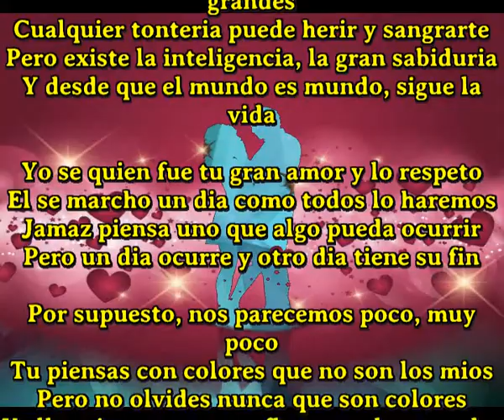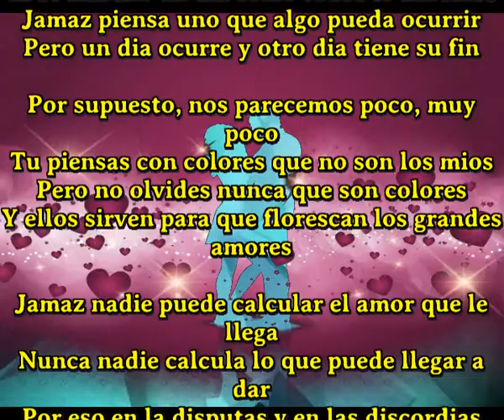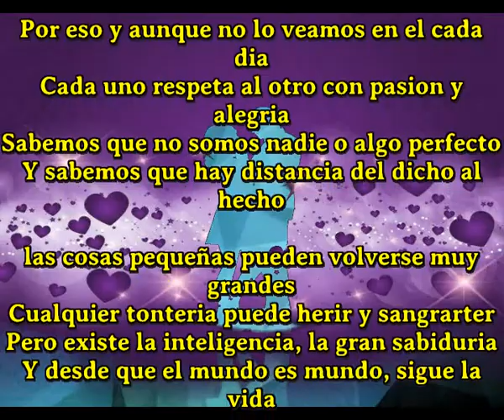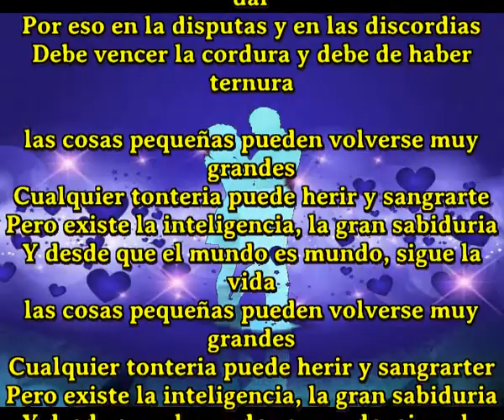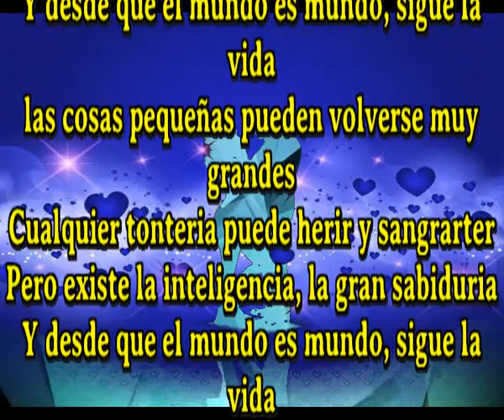Sigue la vida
CCUnico canz^taautor en el mundo que compone una cancion diaria y a veces mas
las cosas pequeñas pueden volverse muy grandes
Cualquier tonteria puede herir y sangrarter
Pero existe la inteligencia, la gran sabiduria
Y desde que el mundo es mundo, sigue la vida

Yo se quien fue tu gran amor y lo respeto
El se marcho un dia como todos lo haremos
Jamaz piensa uno que algo pueda ocurrir
Pero un dia ocurre y otro dia tiene su fin

Por supuesto, nos parecemos poco, muy poco
Tu piensas con colores que no son los mios
Pero no olvides nunca que son colores
Y ellos sirven para que florescan los grandes amores

Jamaz nadie puede calcular el amor que le llega
Nunca nadie calcula lo que puede llegar a dar
Por eso en la disputas y en las discordias
Debe vencer la cordura y debe de haber ternura

Por eso y aunque no lo veamos en el cada dia
Cada uno respeta al otro con pasion y alegria
Sabemos que no somos nadie o algo perfecto
Y sabemos que hay distancia del dicho al hecho

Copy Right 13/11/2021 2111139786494